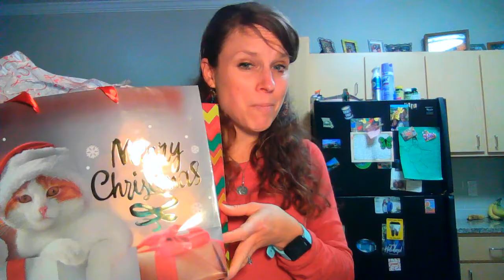Children's Sermon Object Lesson: Matthew 24:36-42 Anticipate Jesus Coming / Advent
Advent is a time of hopeful waiting. Children are waiting for the excitement of Christmas, but we also want to point them to the anticipation of Jesus. We consider how He came as a baby, and how He promises to return someday in the Second Coming. We don’t know when that will be, but we know it will be wonderful, and meanwhile, we do God’s work on Earth. This message encourages kids to have patience and wait wisely, using a “surprise gift package” that students must wait to open.  Great things are worth the wait, and sometimes we can increase patience by doing other things to pass time. In the same way, Jesus is well worth the wait, and while we look forward to His coming, we live in His presence and serve Him in all we do.